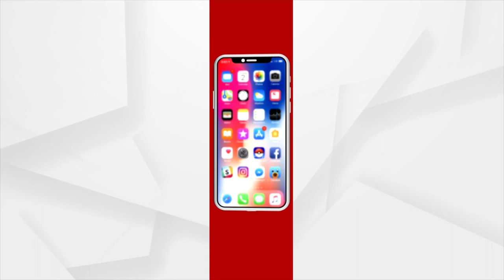Mahajan Sampark Abhiyan By BJP Resumes From Today Ahead Of 2024 Elections